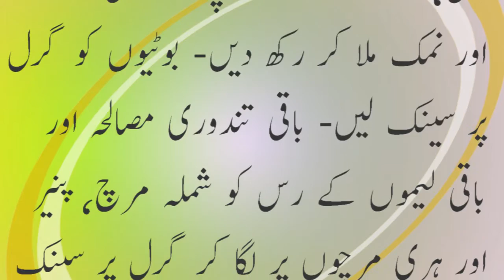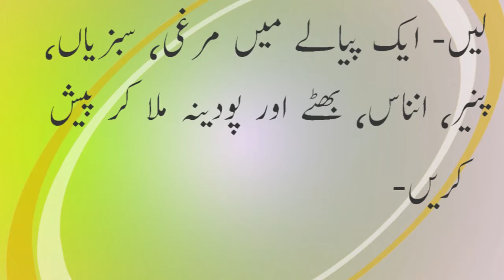Tandoori Chicken Chaat Recipe in Urdu